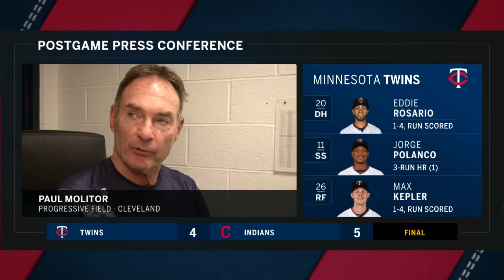Molitor: Berrios struggled with command vs. Indians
Manager Paul Molitor breaks down starting pitcher Jose Berrios' struggles in the Minnesota Twins' loss to the Cleveland Indians.